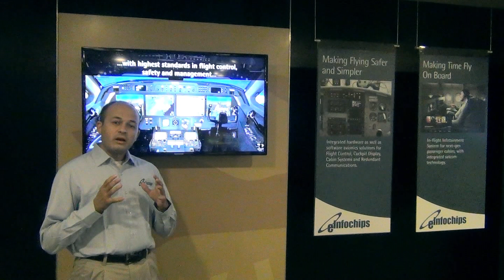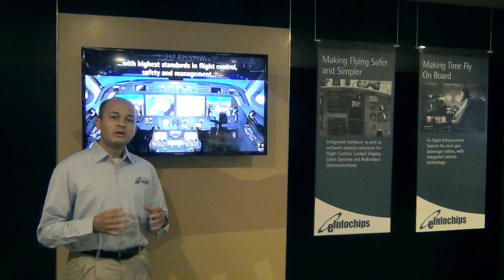eInfochips Aerospace Engineering Services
eInfochips is a leading provider of engineering services for DO-254, DO-178B, DO-178C, DO-160 and ARP-4754 compliant Avionics systems, eInfochips is a one-stop solutions provider in critical avionics for commercial, business, military and UAV programs. A majority of eInfochips’ work relates to supporting DAL-A systems in compliance with FAA and EASA which addresses the business needs of global aerospace companies across hardware, software and system engineering. Additionally, eInfochips also offers services in mechanical engineering for Avionics systems.

We have been timely delivering multiple projects for 5 of the world’s Top-10 commercial aerospace corporations.